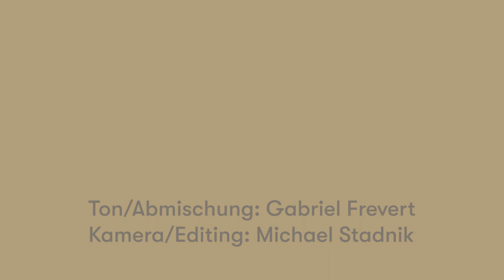Diskussion mit Jugendlichen und Expert*innen zum Thema Hate Speech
Hassrede ist ein weitverbreitetes Phänomen und eine zunehmende Gefahr für die offene Gesellschaft. Schülerinnen und Schüler können durch medienpädagogische Maßnahmen sensibilisiert werden, Hassrede zu erkennen und sie einzuordnen. Darüber hinaus erarbeiten sie sich ein Repertoire an möglichen Handlungsoptionen. Neben der Förderung einer wertschätzenden Diskussionskultur müssen Institutionen und Politik klare Regeln entwickeln, um dem Phänomen Hate Speech zu begegnen. In dieser Diskussionsrunde stehen Expert*innen aus den Bereichen Pädagogik, Presse, digitale Plattformen und Strafverfolgungsbehörden den Jugendlichen Rede und Antwort.

Teilnehmer*innen:
SCHÜLER*INNEN:
Blessen, Christel, Janina, Karim, Kevin, Lisa, Steffen und Yasan
der Anne-Frank-Schule in Frankfurt am Main

EXPERT*INNEN:
Jennifer Maske, Regionale Geschäftsstelle Frankfurt am Main des Netzwerks gegen Gewalt, Polizeipräsidium Frankfurt

Katharina Herbert, Kriminalhauptkommissarin, Polizeiliche Prävention/Jugendkoordinatorin, Polizeipräsidium Frankfurt

Thomas Hollerbach, Polizeihauptkommissar, Pressestelle Polizei Frankfurt

Friedrich Enders, Public Policy & Government Relations DACH , TikTok Germany GmbH

Stefanie Michels, Leiterin Social Media,  Frankfurter Allgemeine Zeitung (FAZ)

Alia Pagin, freie Medienpädagogin
Ein medienpädagogisches Projekt der Bildungsstätte Anne Frank, Frankfurt. Mit freundlicher Unterstützung von TikTok Deutschland GmbH. 2022